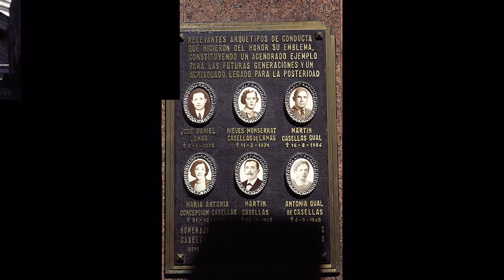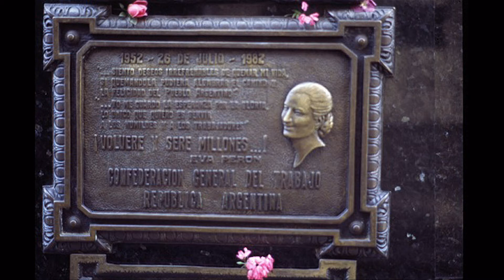Don't Cry For Me Argentina - Buenos Aires - Cementerio Recoleta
Buenos Aires, Argentina - Cementerio Recoleta -